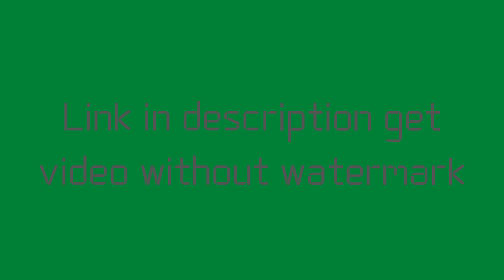Green Screen Feather Intro Download | No Copyright | Youtube Intro Green Screen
Intro download